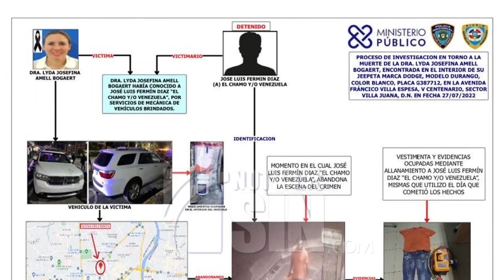PN continúa investigación sobre muerte de odontóloga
Debido a que el imputado no presentó abogado, la Oficina de Atención Permanente del Distrito Nacional aplazó la audiencia de solicitud de medida de coerción contra un hombre acusado de la muerte de la odontóloga, cuyo cadáver fue encontrado amordazado dentro de su jeepeta en la avenida V Centenario.

Se trata de José Luis Fermín Díaz alias "El Chamo o Venezuela" de 30 años a quien las autoridades señalan como responsable del homicidio.